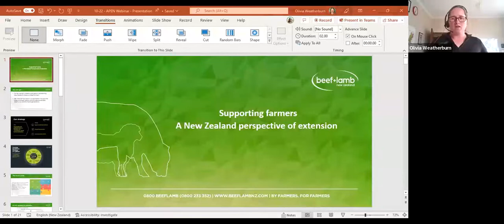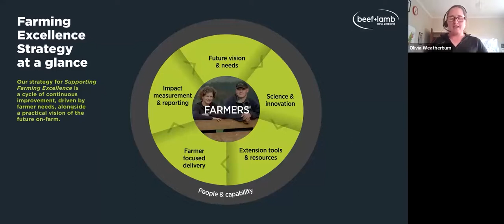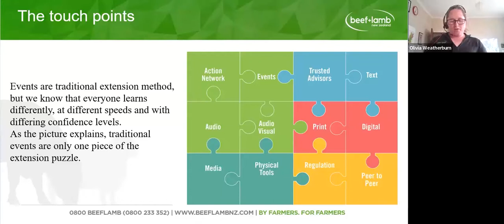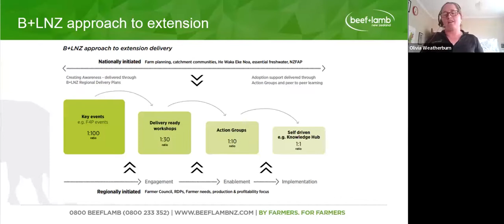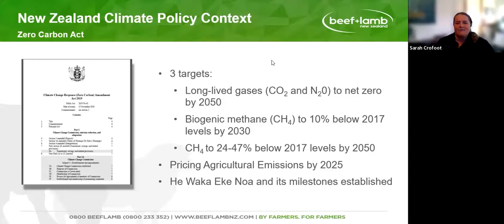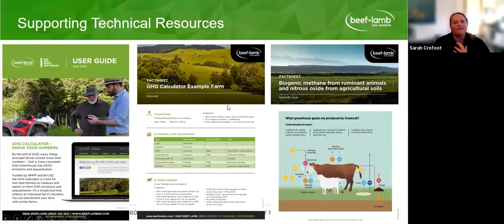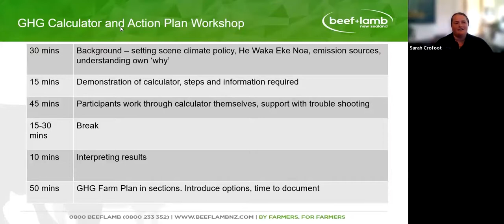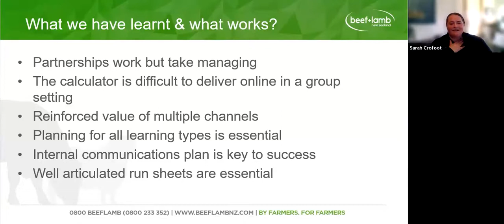APEN Webinar - Oct 2022 - Supporting Farmers - a New Zealand Perspective on Extension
Beef + Lamb New Zealand Ltd (B+LNZ) is the farmer-owned, industry organisation representing New Zealand's sheep and beef farmers. Investing farmer levies in programmes that grow the sheep and beef industry and provide sustainable returns now and for future generations.
Designed to take into account different learning styles and extension needs of farmers, B+LNZ currently uses a variety of methods to support change on farm.
In this webinar the national extension programme manager Olivia Weatherburn and environment integration lead Sarah Crofoot share how B+LNZ approaches extension and optimises the way knowledge is packaged, delivered, and adopted for maximum value to farmers.
Hear about recent learnings and outcomes from them in response to a changing climate and farmers needing to calculate their greenhouse gas number for their farming operations.